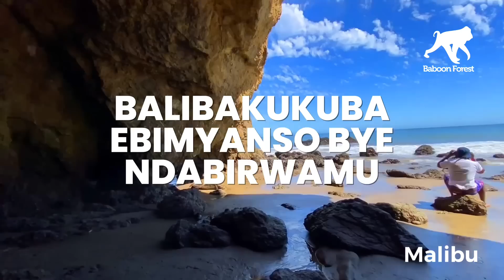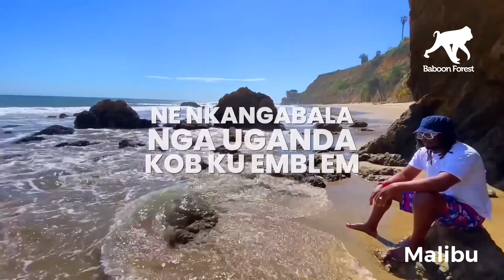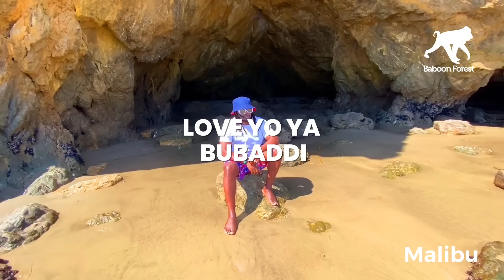GNL Zamba - Essence Remix [Freestyle]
Ernest Tulye Nsimbi Lupiazitta Zamba is a Ugandan Rap Icon, Best known as GNL Zamba. With a career spanning over 10 years at the top of his game and a decade since his landmark debut album, 2009's Riddles of Life "KOYIKOYI" - One of African Music's biggest and best-loved Indigenous language Hip-hop albums; GNL Zamba has embarked on his exciting new chapter in his career with his latest projects 'THE SPEAR', 'NSIMBI 2' & 'INFINITY'.

GNL's eclectic style was Influenced by Afrocentric Icons like Eddy grant & Fela Kuti as well as International Rap-stars  Nas, Jay Z, Ice Cube and International Poets like Gil Scot Heron and Mbuli who filled the airwaves in his hometown of Kawempe, Uganda.

Over 50 awards to his name in his native Uganda, Millions of album sales, Regional tours, and Concerts. GNL Zamba's sound is a Catchy blend of Lugaflow, Hip-hop, and Afrobeats. GNL has held sold-out stadium shows in Africa, the SXSW Festival, as well as intimate venues like The Smithsonian museum of African art in Washington DC and the Fowler at UCLA California all with an impressive array of international names.

As Founder of the Baboon Forest brand, GNL Zamba shares his artistic gifts beyond the stage by Creating global Platforms and opportunities to Empower local Communities, He is an advocate for the environment, a Filmmaker and Social entrepreneur whose language is unapologetically egalitarian, hip-hop & Universal.
GNL ZAMBA Amazon

Multi-award-winning Entertainer, Hip hop artist, actor, and social entrepreneur.
Music, Tv, Film.